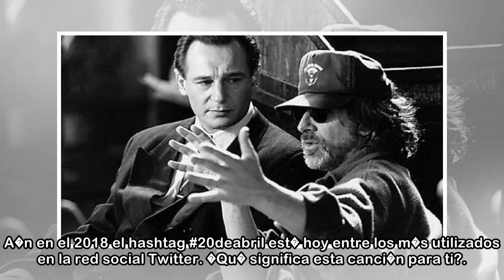Celtas Cortos regresan un 20 de abril - Marca.com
20/04/2018 10:55 CEST20 de abril del 90Hola chata, �c�mo est�s?�Te sorprende que te escriba. Tanto tiempo es normalQui�n no recuerda la letra de esta canci�n. Se cumplen 28 a�os de "aquella noche en l...